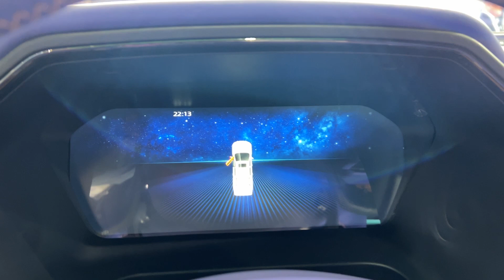Sinotruck S7 4x4 Pickup Truck (2025) Walkaround - IAA Transportation 2024 Hannover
the video filmed inside and outside at  IAA Transportation 2024